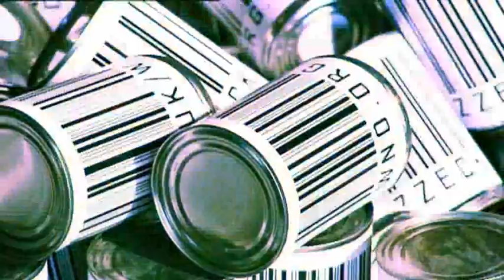Full of Beans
One lunchtime members of Welsh National Opera's administration department decide to put down their sandwiches and stack some tins...